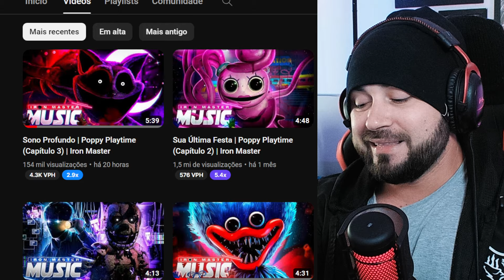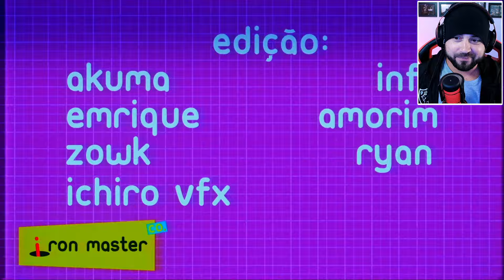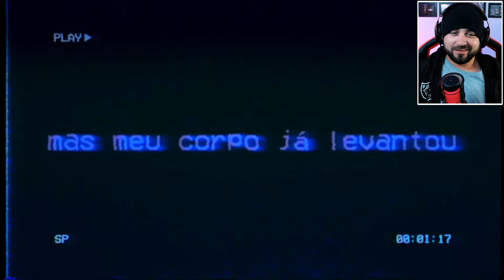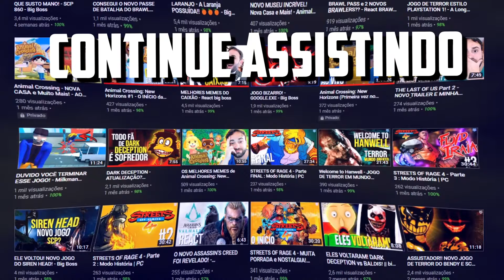A MELHOR MÚSICA DE POPPY PLAYTIME 3: Sono Profundo | Poppy Playtime (Capítulo 3) | Iron Master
🚨 O vídeo Original utilizado nesse vídeo é do canal @ironmasterprod

Muito Obrigado por disponibilizar para a criação desse vídeo!